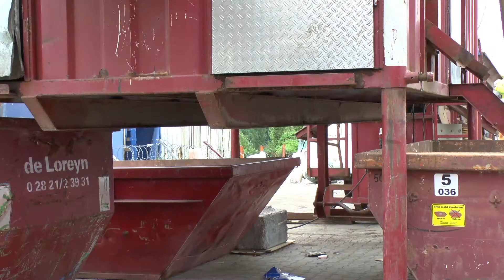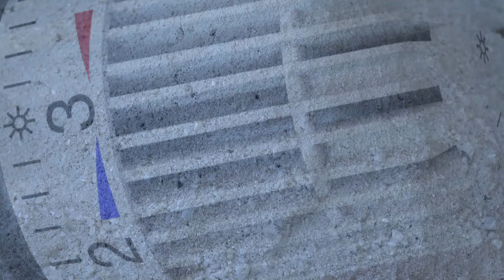Imagefilm Entsorgungsfachbetrieb de Loreyn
Mülldeponie war es GESTERN - Abfallentsorgung heißt es HEUTE - und das ist schon seit Jahren kein unbekanntes Thema in Deutschland. Demnächst werfen wir mal einen Blick in die Welt, wie andere Länder mit Müll und Umweltschutz umgehen...